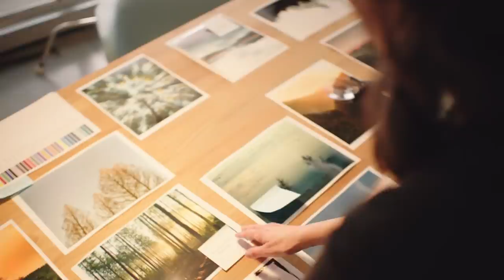Introducing Embr Wave 2: Take Control With Temperature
Introducing Wave 2: Designed to heat and cool better than ever so you can find relief and take back control, naturally.

Get ready to rest, restore, and rebuild with your newest ally in comfort.

There’s far more to temperature than you ever could imagine. That’s what it’s like living with Thermal Wellness.